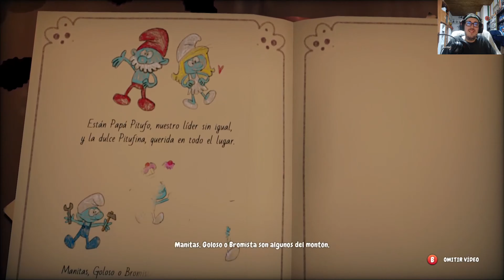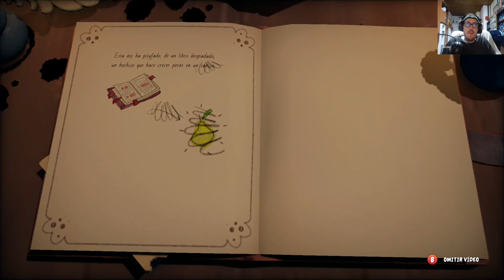Un Pituformas notable - Probando Los Pitufos: Operación Vilhoja en Xbox Series X